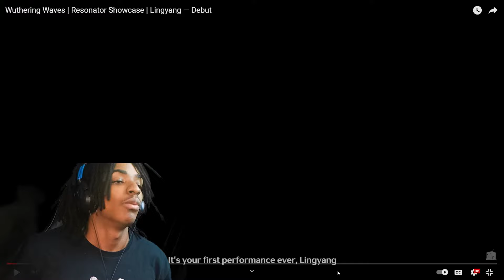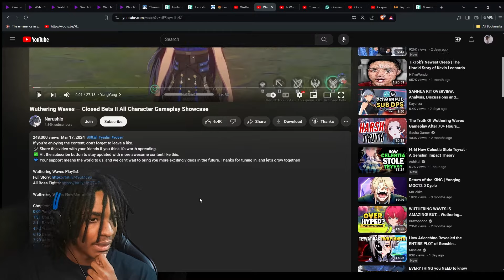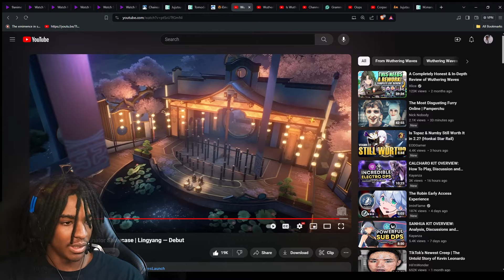Lingyang Wuthering Waves Reaction (he looks like a twink)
SecondChannel